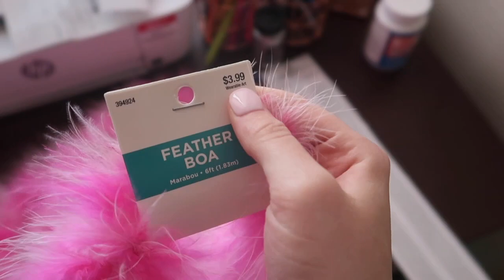MAKING TRENDY TIK TOK COWBOY HATS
hi everyone!! thank you so much for clicking o this video! I hope that you enjoyed watching it!